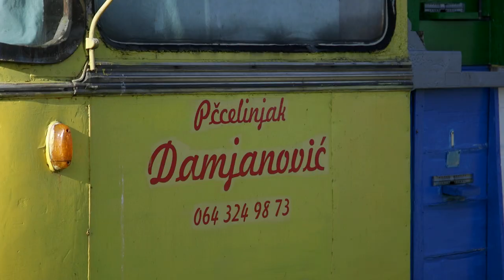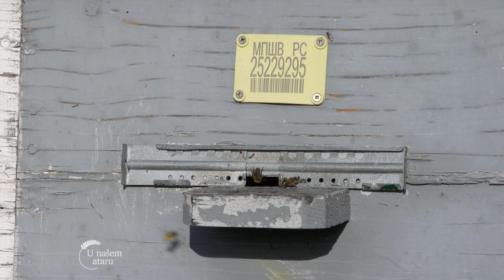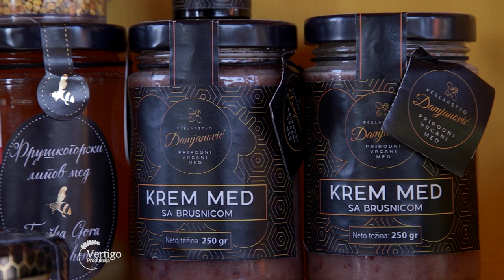Uzgoj PCELA i proizvodnja MEDA u pcelinjaku Damjanovic - U nasem ataru 979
Pogledajte i druge priče iz kategorije Pčelarstvo